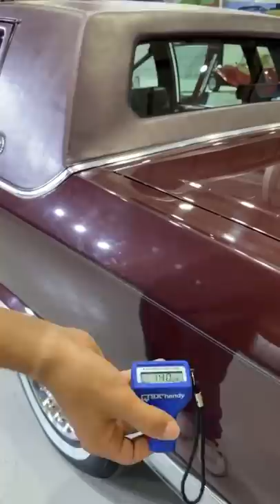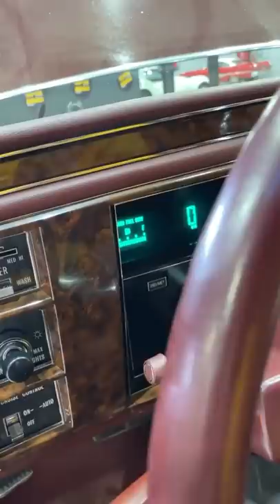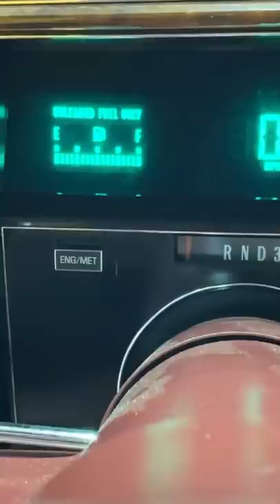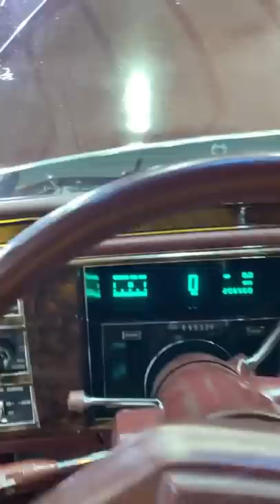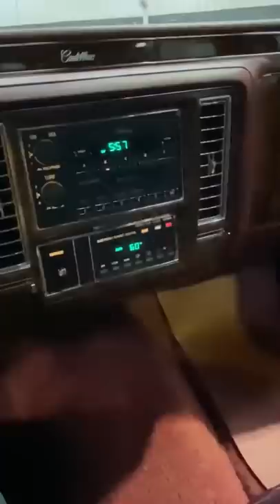كاديلك فليتود 😎👍 cadilac Fleetwood موديل 1990مكينة 5.7 🔥 اللون عنابي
للطلب و الاستفسار اكثر على حساب الانستقرام :

 safqa_auctions@

مزاد لمدة 4 ايام

...الرجاء مشاهدة الفيديو بالكامل في رغبة بالمزايدة
مزاد بحد Auction with reserve
..ينتهي المزاد يوم الاثنين الموافق
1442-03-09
الساعة 10:00 PM

‏Auction Ends
‏Monday
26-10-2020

...كاديلك فليتود  cadilac Fleetwood
موديل 1990
مكينة 5.7
اللون عنابي
جلد
الممشى 206 الاف ميل
وارد امريكا
صبغ الوكالة ويوجد لكر موضح بالفيديو
الملاحظات
موضحة بالفيديو
الملاحظات في الصبغ لكر في الكبوت والشنطة
قطع صغير في تكاية باب السواق
بستم عمود الدركسون

‏‎طريقة المزاد
‏‎الرابط مرفق في البايو بحسابنا هنا
‏‎الخطوة الاولى
‏‎١- دفع تامين المزاد عن طريق تحويل بنكي ويتم عن طريق التواصل مع فريق صفقة عن طريق :

‏‎٣- بعد التسجيل تحويل تامين المزاد 5 الاف ريال وارسال ايصال التحويل واسم المستخدم في الموقع لتفعيل حساب المزايدة"